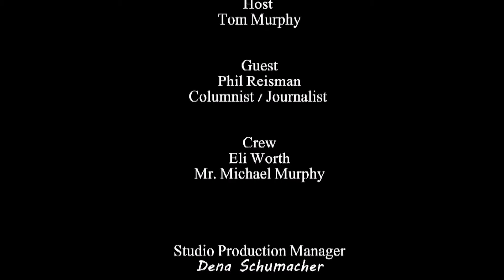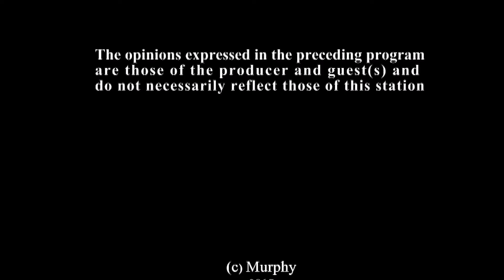The Tom Murphy Show #23 part 2